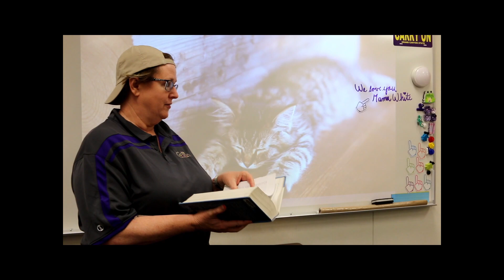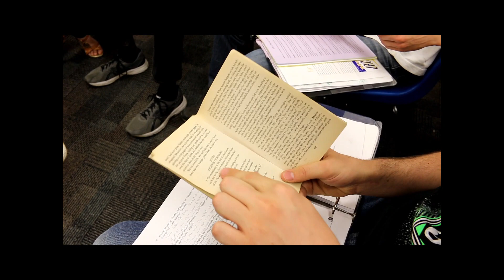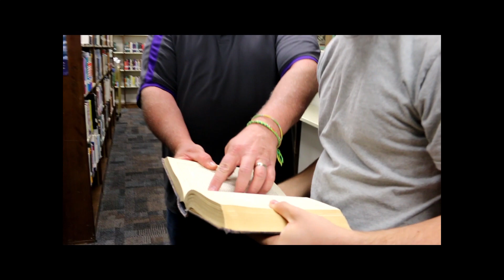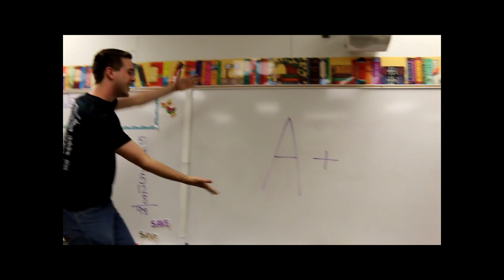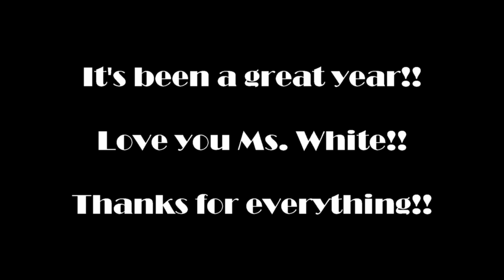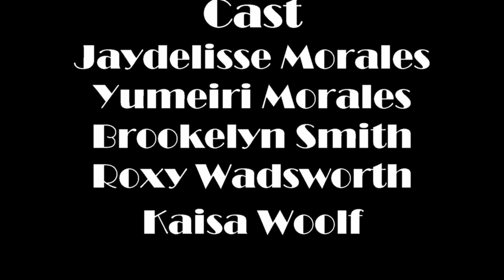180 Days the Musical - video project